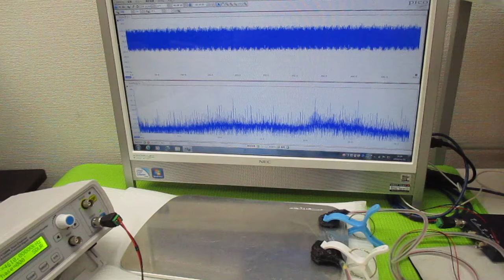超音波発振による相互作用を考慮した「超音波制御技術」